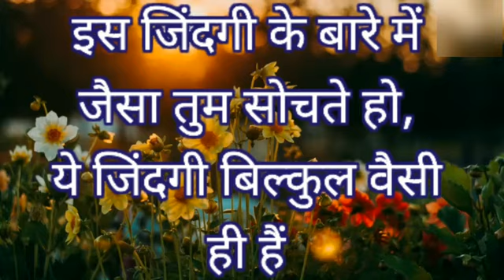Es zindagi ke baare mei jaisa hum sochtey hai yh story | Mann ki awaz By Deepaligaur inspirational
Deepali Gaur

इस ज़िंदगी के बारे में जैसा तुम सोचते हो, ये ज़िंदगी

बिलकुल वैसी ही है, अगर आप अपनी जिंदगी के बारे में

बुरा सोचोगे, तो आपकी जिंदगी सच में बुरी हो जायेगी

और अगर आप अपनी जिंदगी के बारे में अच्छा सोचोगे

तो आपकी जिंदगी सच में अच्छी हो जायेगी

Hello friends,